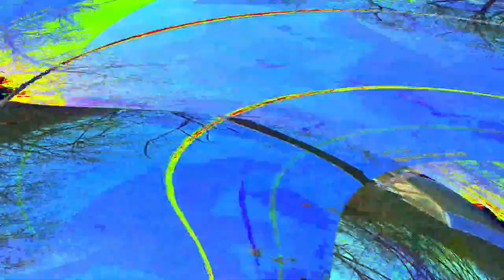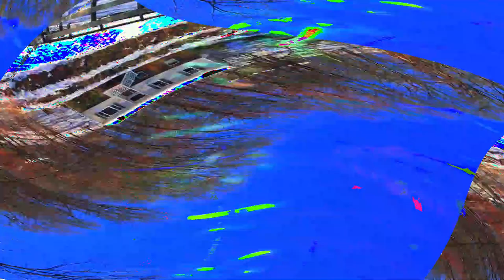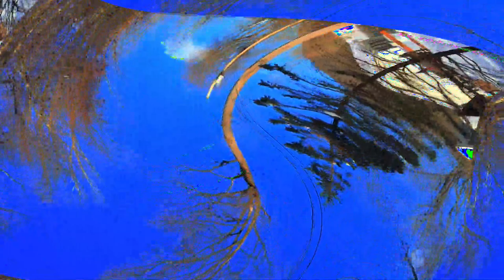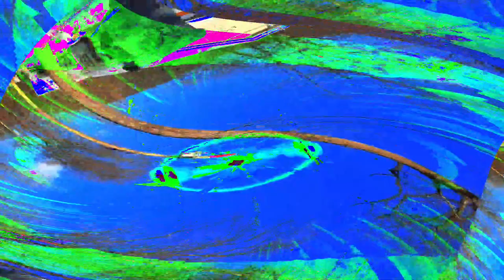[EPILEPSY WARNING] Movie 24 05 10 13h09m04s